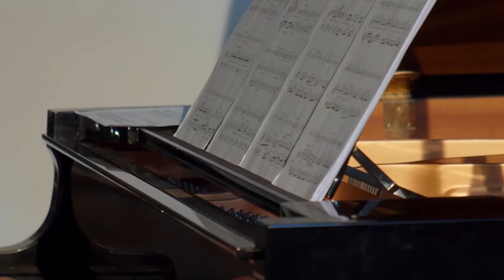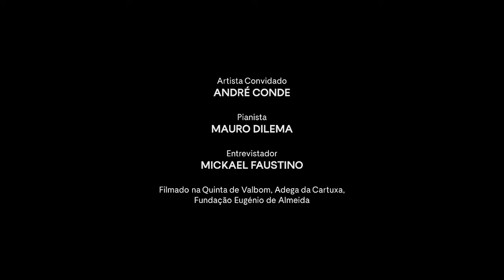Nurya | For trombone and piano | Performed by André Conde | Composed by Ricardo Mollá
🎻Do you want to become a member of the orchestra?  Try Orchestral Play Along!

Trombone soloist & Composer
Courtois Artist